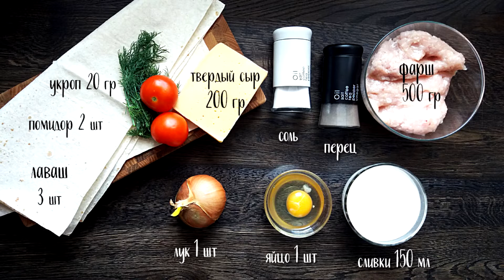МЯСНОЙ ПИРОГ. Сочно, быстро и очень вкусно!*ЛЮБИМОЕ МЕНЮ*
ОЧЕНЬ МЯГКИЙ, СОЧНЫЙ, СЫТНЫЙ МЯСНОЙ ПИРОГ  и совершенно не отнимет много Вашего времени.. Попробуйте! Готовим вместе с любовью! ЛЮБИМОЕ МЕНЮ.

ИНГРЕДИЕНТЫ

 ПРИЯТНОГО АППЕТИТА!

ЕЩЕ ВКУСНЕЙШИЕ БЛЮДА ДЛЯ ВАС! СМОТРИТЕ!

3 САМЫХ простых и быстрый способа УКРАШЕНИЯ торта ДОМА. Готовьте с любовью вместе с нами!ЛЮБИМОЕ МЕНЮ